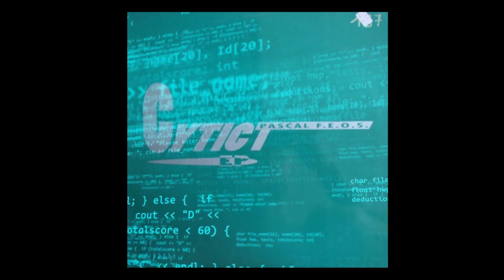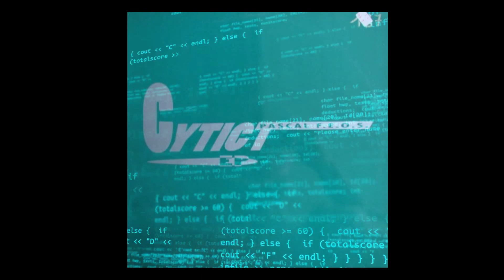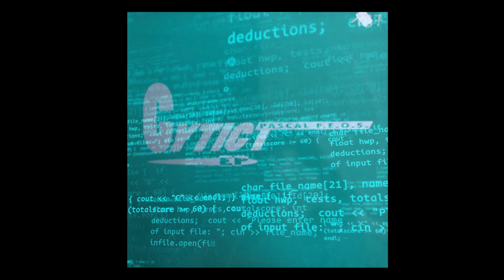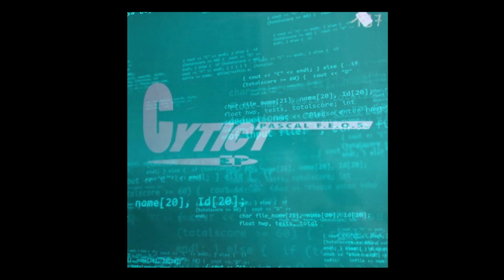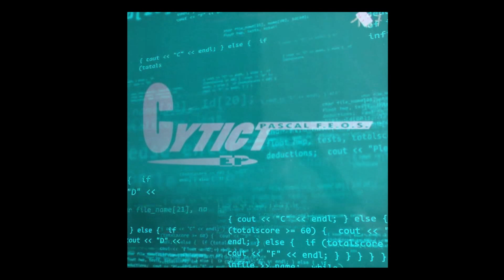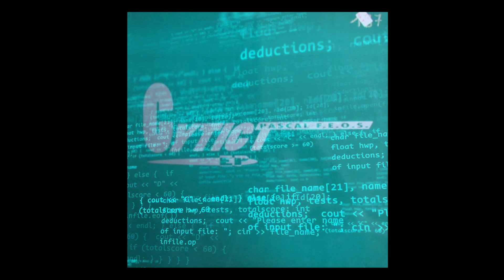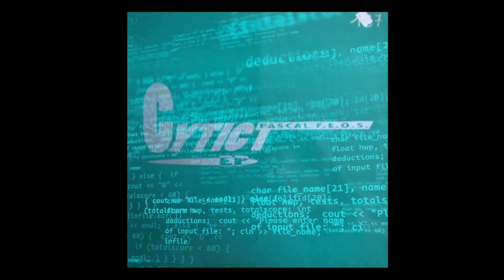𝐏𝐚𝐬𝐜𝐚𝐥 𝐅.𝐄.𝐎.𝐒. - 𝐅𝐚𝐜𝐞 𝐗 (𝟏𝟗𝟗𝟒)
Pascal F.E.O.S. - Face X

Album: Cytict EP
Sello: Think Green – TG-05
Formato: Vinilo, 12", EP
País: Germany
Publicado: 1994
Género: Electronic
Estilo: Techno, Acid, Hard Trance

                Written-By, Producer – Pascal F.E.O.S.